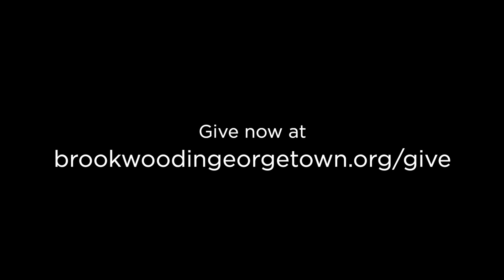The Right Moment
Our Citizens are Leaders for such a time as now.